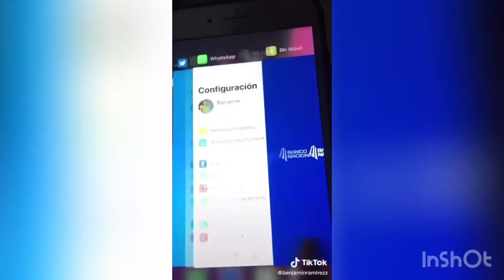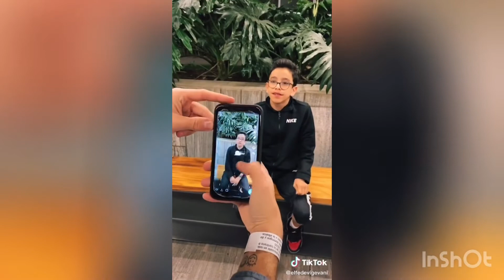Los TikToks y likes más graciosos parte 2